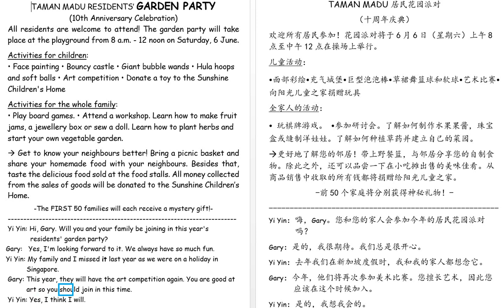王牌 Y6 4P1 11